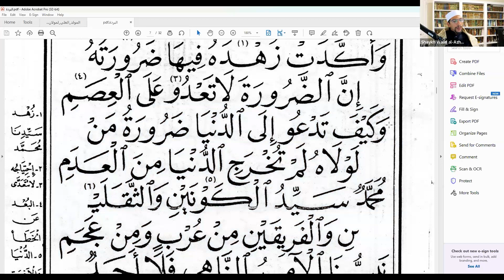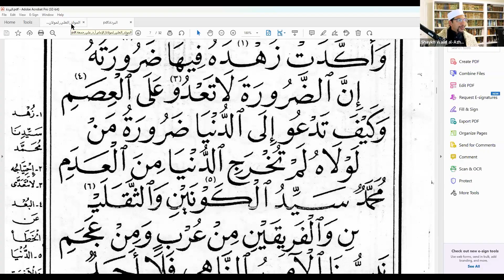2023 Mawlid Celebration - 02 Madeh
2023 Mawlid Celebration - 02 Madeh